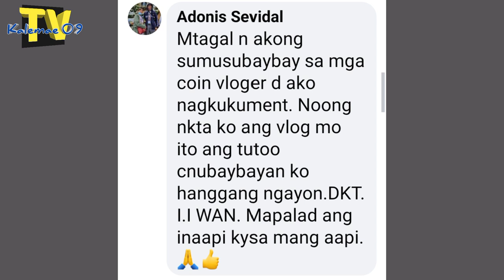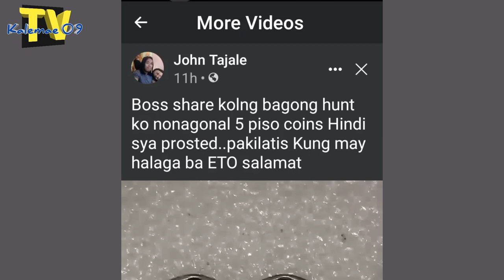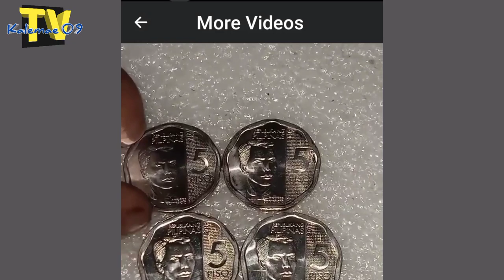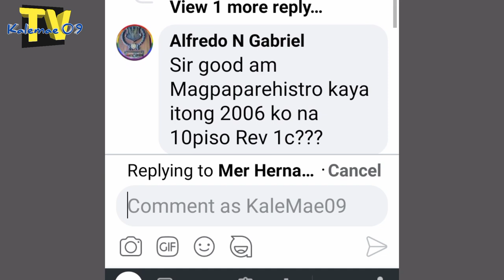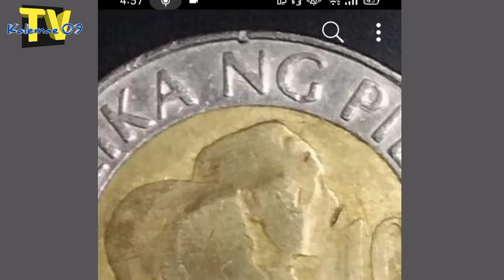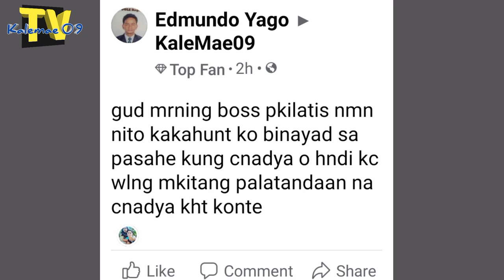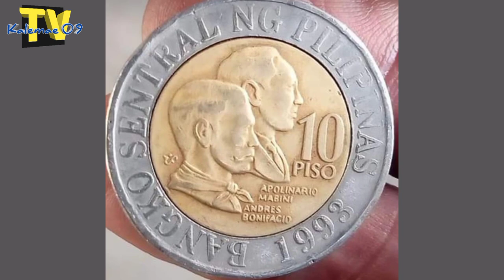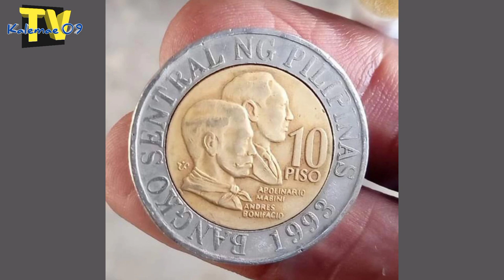Special 10 piso BSP series coin atbp | KAALAMAN